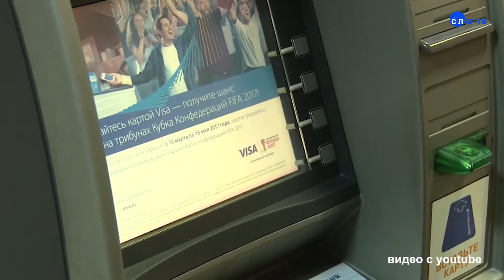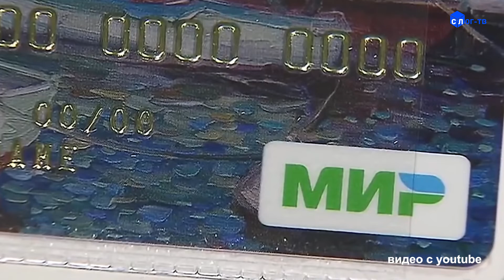ТОЛЬКО КАРТЫ МИР